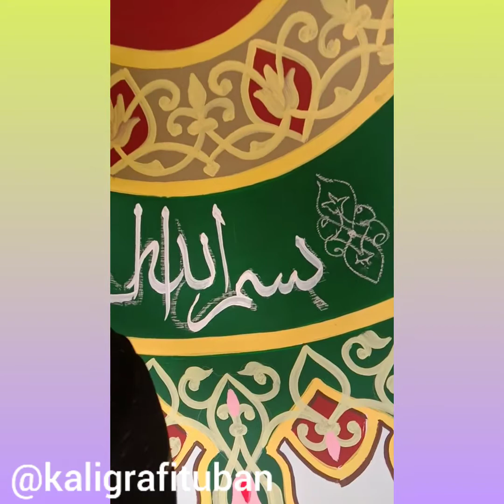Perform Art; Melukis Kaligrafi Interior Kubah Masjid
Ust. Abdi Dzakir, kaligrafer tim kaligrafi tuban dalam kesempatan ini menyajikan performa khot tsuluts.